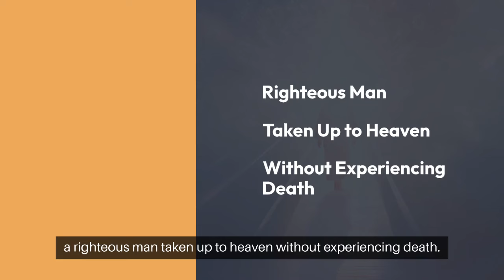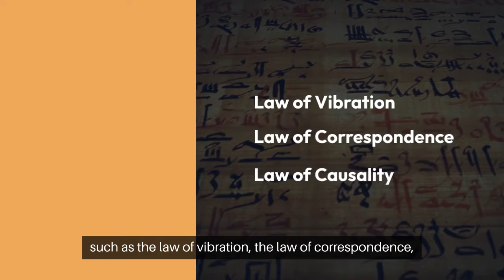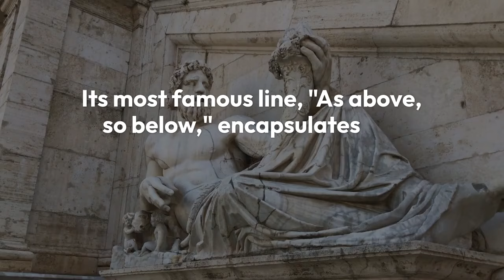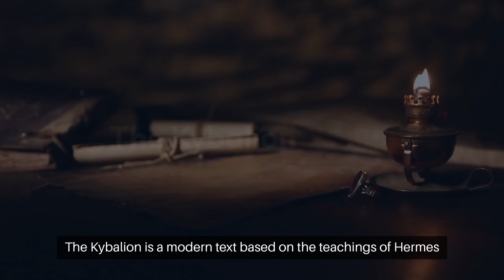Unveiling Hermes Trismegistus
Join me on a fascinating journey through the life and teachings of Hermes Trismegistus, the legendary ancient Greek philosopher and spiritual teacher. In this video, we'll delve into the mysteries of Hermeticism, exploring the principles of alchemy, astrology, and mysticism that have influenced Western spirituality for centuries.
From the secrets of the Emerald Tablet to the mysteries of the universe, we'll uncover the wisdom of Hermes Trismegistus and its relevance to our modern world. Whether you're a spiritual seeker, a history buff, or simply curious about the mysteries of the universe, this video is for you.
Feel free to modify or add to these suggestions to fit your style and tone!